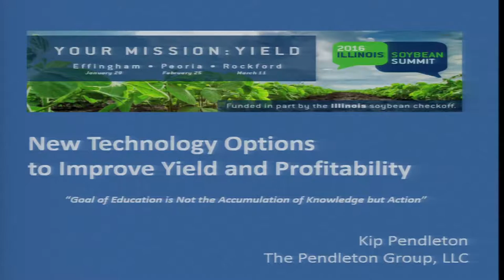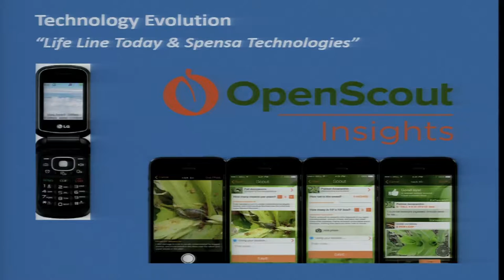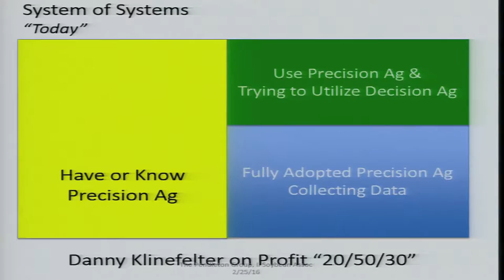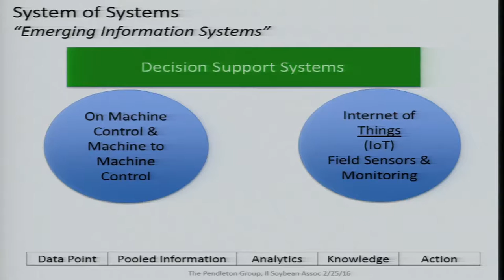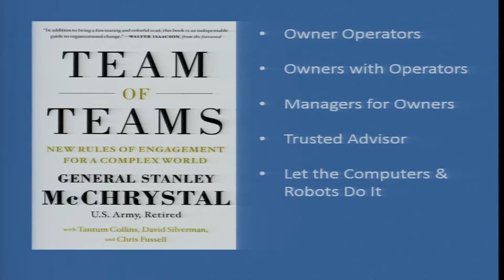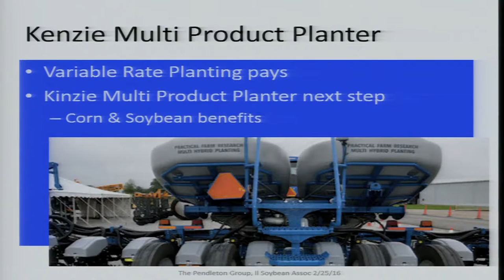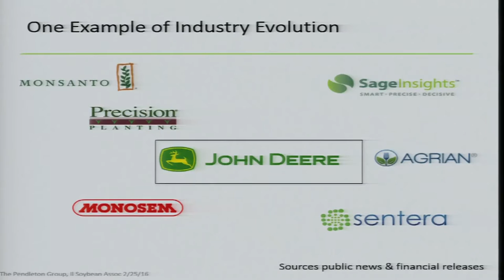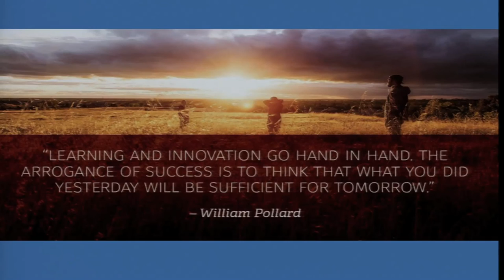New Technology Options to Improve Yield and Profitability in 2016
2016 Soybean Summit - Peoria, Illinois
Kip Pendleton, The Pendleton Group